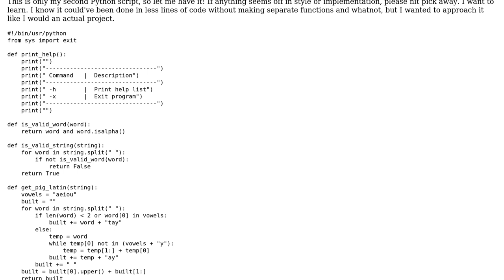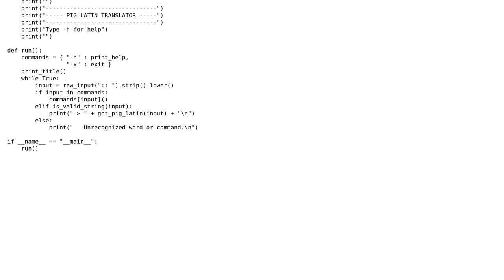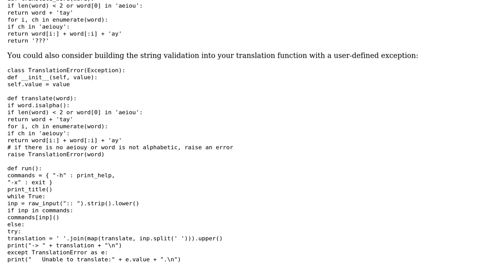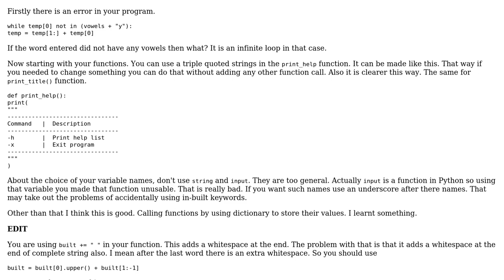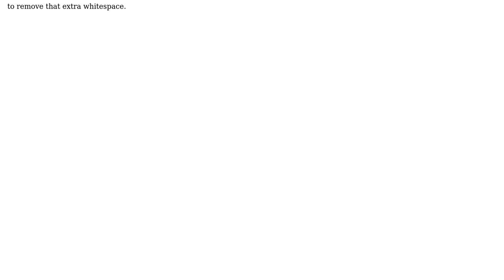Code Review: Python Pig Latin Translator (2 Solutions!!)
Code Review: Python Pig Latin Translator

With thanks & praise to God, and with thanks to the many people who have made this project possible! | Content (except music & images) licensed under CC BY-SA | Music | Images & others | With thanks to user Stuart user asteri user Aseem Bansal user 200_success and the Stack Exchange Network Trademarks are property of their respective owners. You are responsible for your own actions.